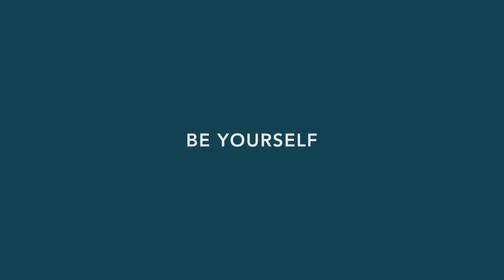BALL Watch Company - BRAND NEW Roadmaster Pilot GMT l Jura Watches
A true GMT with two technical achievements and next-level convenience, discover brand new additions to the Roadmaster Pilot GMT collection